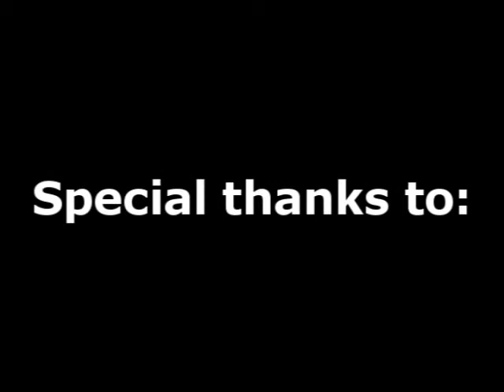Party aint over - G-UNIT - Fan made video with lyrics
This is a video introducing G-UNIT, how they do it for real...

Lyrics:

[50 Cent]
This is the Unit
The mighty mighty mighty Unit

I make the airline and pop to it, N.Y. bop to it
No frontin here shorty, niggaz know how I do it
For the paper let the gat pop, jackpot
Find me trippin, ridin slow through the back blocks
Red Coupe switchin lanes, top down, party frame
Diamond rangs, diamond chains, diamonds on e'rythang
Mo' flows, mo' dough, money come, money go
New straps, new clip, stack chips, don't trip
Play playa, go hard, stunt nigga, oh God
Party ain't never over, niggaz hardly ever sober
Different day, same shit, different city, different chick
Show you how I do this shit, you notice how I do it kid

[Tony Yayo]
Bitches recognize when I'm walkin in
Smokin that piff, goin where dolphins swim
44-Colt, that's tossin him
And that four-do' car is what I'm flossin in (YEAH!)
I'm in the black, you in the red
You owe your label money, I'm gettin bread
Can you feel it, feel it? Nothin can save ya
In my purple tag Polo and neon Gators (break it down now!)
Bitch play cute, I don't get upset
'Til her ass get a facial and a washin set
I'm in a private jet, but before the deal
Hoes was like, "He's all right, but he's not ill!"

[Chorus: 50 Cent]
You might see me yawnin, four in the mornin
But the party ain't over
Then it's back to the crib, to cut shorty that's how we on it
The party ain't over
Shorty move like you wanna move, work it shorty
Gon' do what you wan' do, twerk it for me
Now get low, shorty work that back
Now get low, yeah just like that
Now get low

[Lloyd Banks]
Yeah, they love it when I pop round, doors up, top down
Seat back, keep that, motherfuckin glock round
Nigga this is my town, my block, my crown
My sound, peace to my niggaz on lockdown
They don't really want that, they know we get it poppin
Six-four droppin, you still window shoppin
I'm ridin round rockin, knockin, Rakim
Slick Rick, Rick James; big stack, big chains
I'm so sicker, the flow liquor, you're broke nigga
I toast wit'cha - if ya got a cup
Hold your fuckin bottle up, I really want a model but
You can get behind the truck, if you swallow nut
I'm just playin, unless you gon' do it
You put your back into it, the rest is all fluid
Don't pull that thing out unless you gon' use it
Ain't nobody bleedin, I guess it's all music

[Young Buck]
Shawty the kush still burnin, Aston Martin wheel turnin
Higher than Mount Vernon, the passenger she German
Bottles is still poppin, clubs is still rockin
Feds is still watchin, but fiends is still shoppin
I got vitamin water money like I signed a deal
How would you feel if you niggaz just got 400 mil' (like me)
My bad bitch do her thang in her Vera Wang
She let me have a brain, I let her wear my chain
I'm on the plane smokin on that Mary Jane
Listenin to Trina while she run game on Lil' Wayne
My Ten-a-ki' timepiece shinin like a light bulb
David Brown t-shirt, dressed just like a thug

[Chorus]